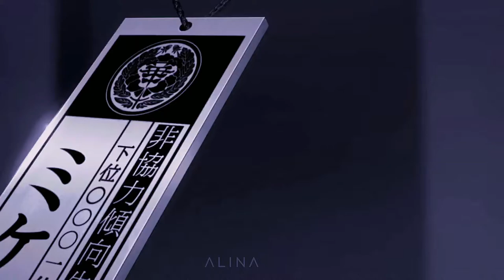Sachiko Juraku [ AMV ] ✦ Murder in my Mind